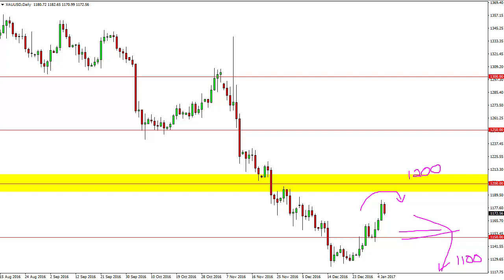Gold Technical Analysis for January 09 2017 by FXEmpire.com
- January 09 2017 commodity daily technical analysis for the Gold commodity. Find more information about Forex and Commodities News ), Technical Analysis ), Fundamental Analysis ) and Brokers ) on FX Empire